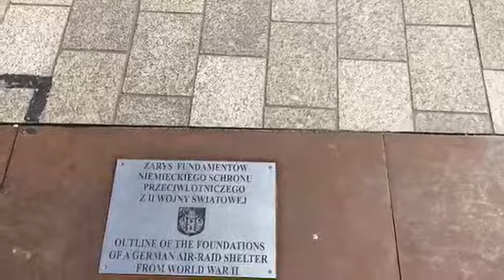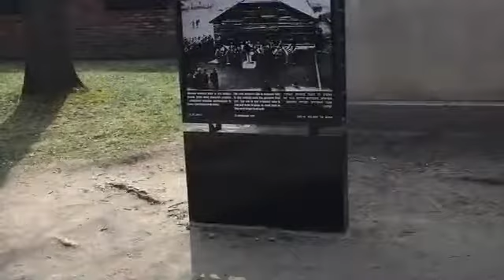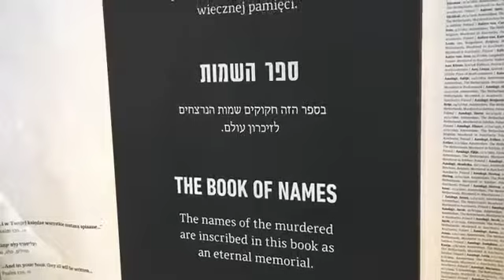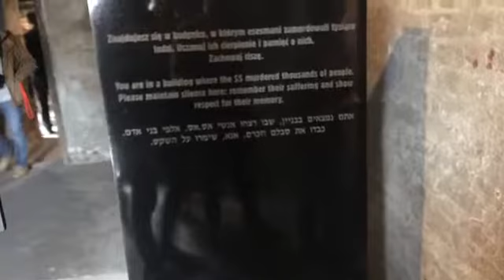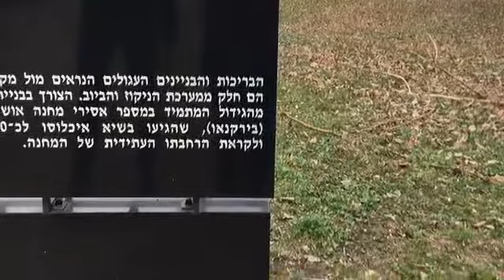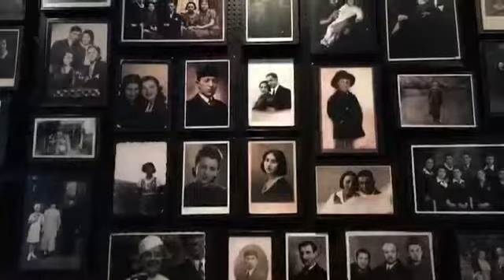Lessons from Auschwitz - Northern Ireland - 29th March 2017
Video outlining my day trip to Auschwitz-Birkenau concentration camp on March 29th 2017 with the Holocaust Educational Trust as part of the "Lessons from Auschwitz" project.
No description necessary, the pictures say it all.